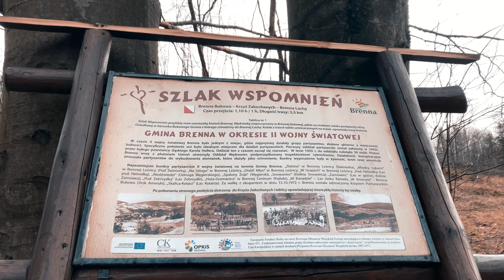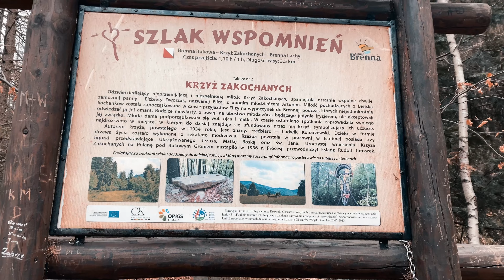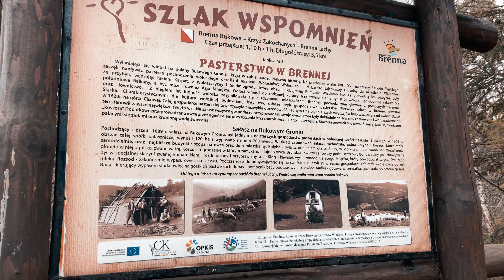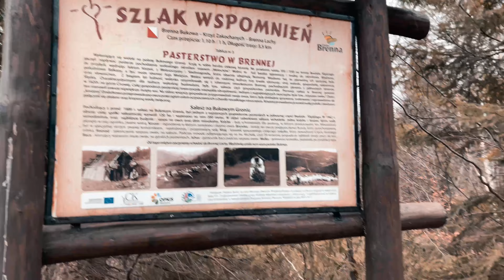Brenna - Szlak Wspomnień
Cześć,

dzień drugi naszego ostatniego wypadu do Brennej. Z uwagi na złe prognozy, wybraliśmy się na krótki spacer Szlakiem Wspomnień gminy Brenna. Przyjemna, około 1,5 - 2 godzinna trasa w kierunku polany Bukowy Groń.

Zapraszamy :)